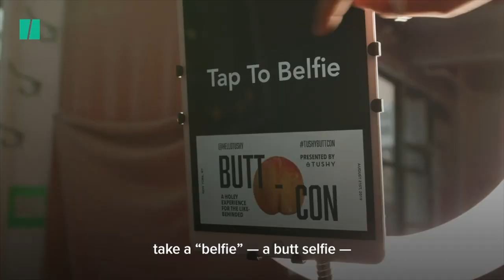ESPN The Body Issue | Mini Horse on Plane l Butt-Con | Whataburger Rat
Matthew and Latrell discuss the ESPN Body Issue, a mini horse on a plane, the Whataburger mouse and more!